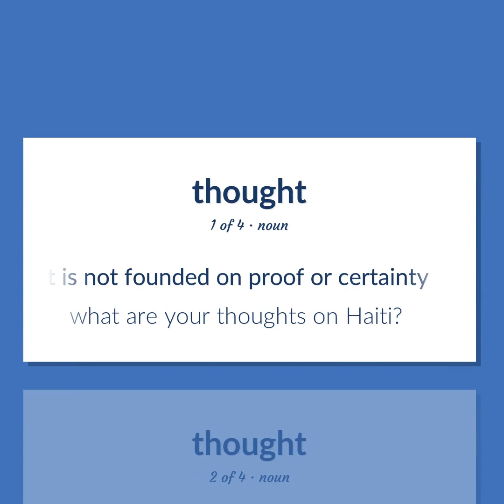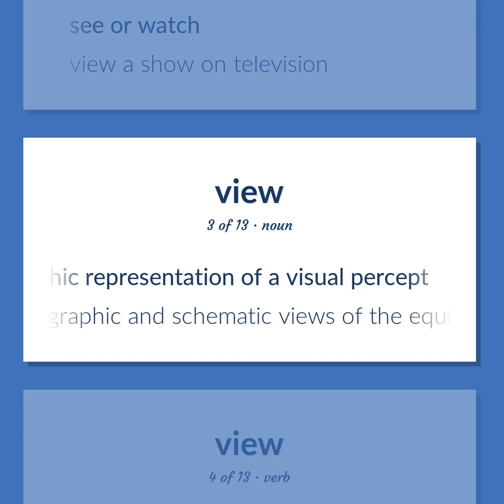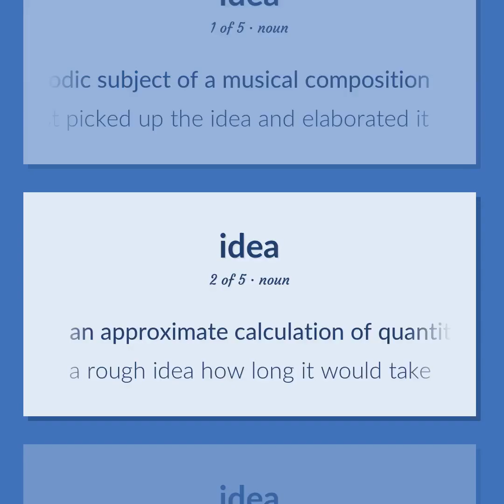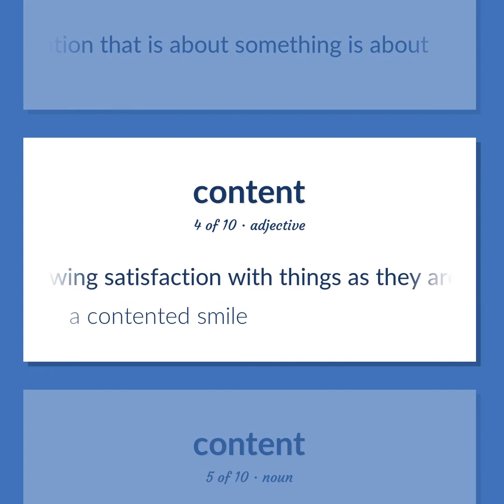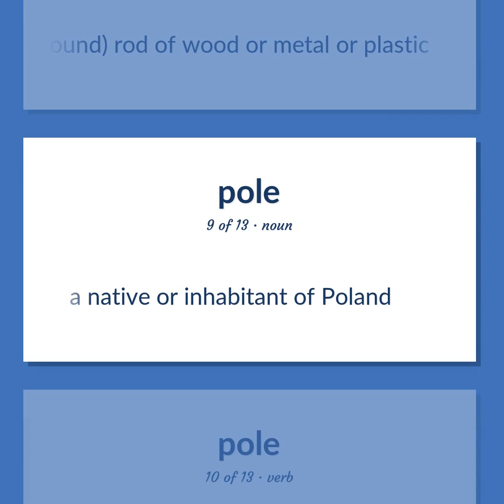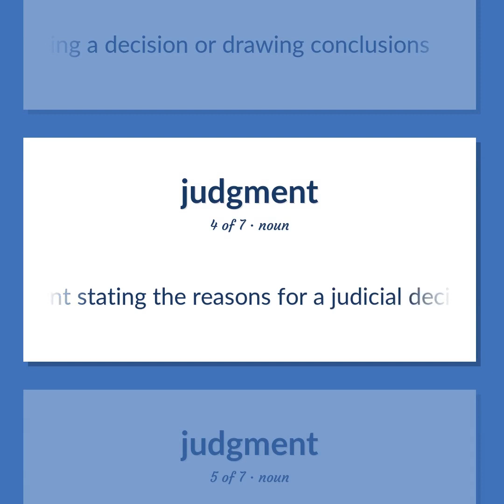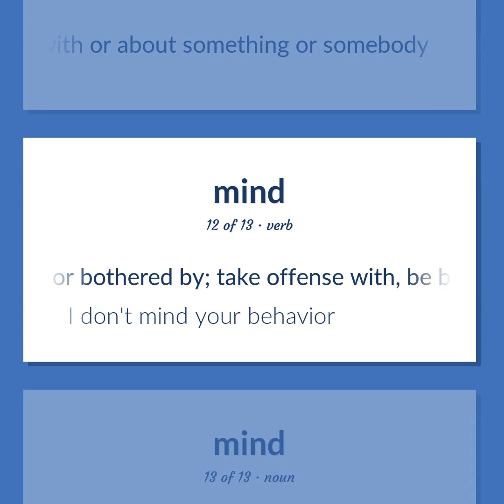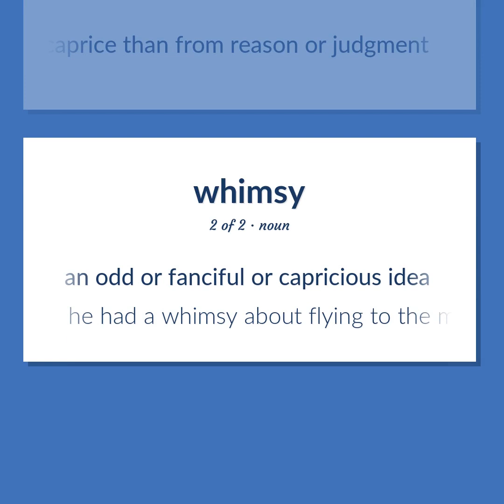Thought - 117 English Vocabulary Flashcards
THOUGHT meaning. Following our free educational materials, you learn English in a great way with ease and efficiency.